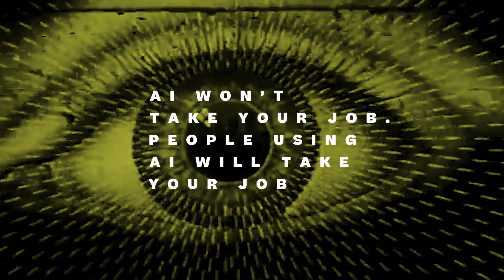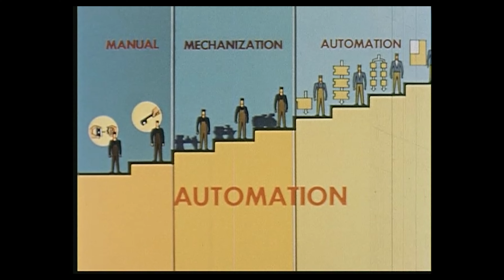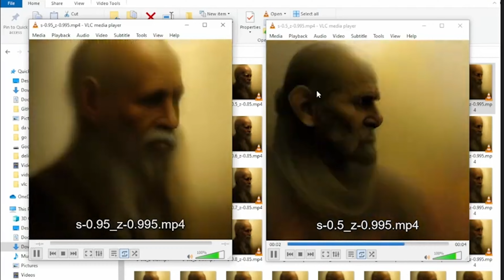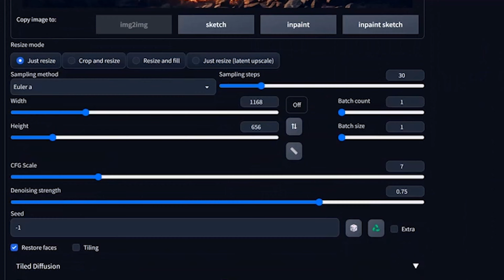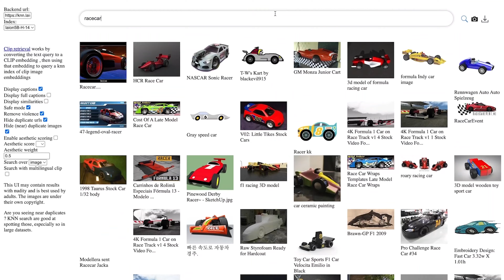AI WON'T Steal Your Job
A look at how humans will have to deal with the ever changing job market as AI learns to be creative.

0:00 - Intro
0:28 - Title Sequence
0:45 - Technology Allows for Specialization
1:52 - Artists use Technology
3:53 - The Library of Babel
4:54 - The Infinite Monkey Theorem
5:48 - Outro

This video is part of Fully Distributed, a series that visualizes and contextualizes complex concepts in simple terms. More episodes can be found here —